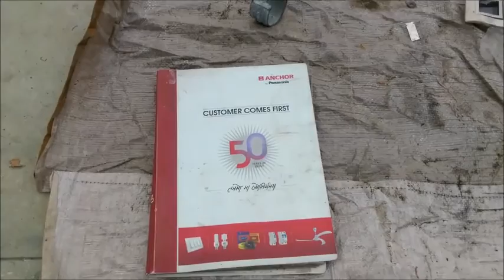Visit to Gujari Bazaar at Ahmedabad on 28th Aug 2016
Visit to Gujari Bazaar, Ahmedabad